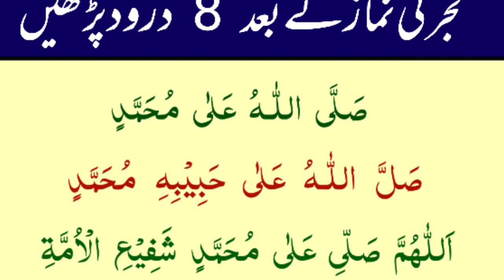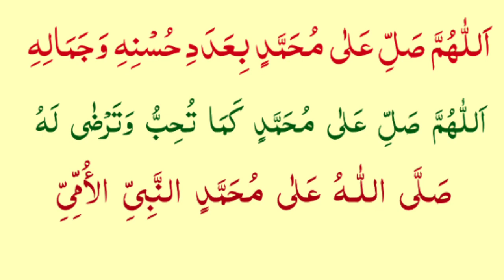Fagir ki namz k bad 8 darood baghe janat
fajif ki namaz k bad 8 darod baghe janat